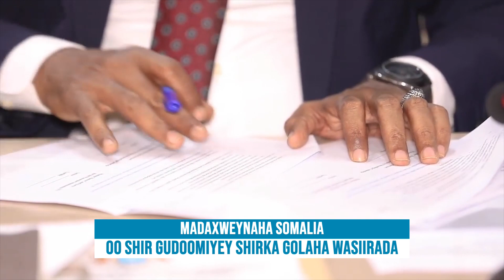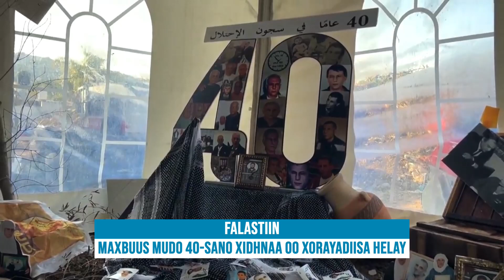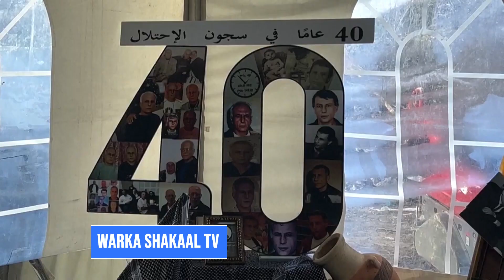WARKA SHAKAAL TV 05 January 2023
WARKA SHAKAAL TV